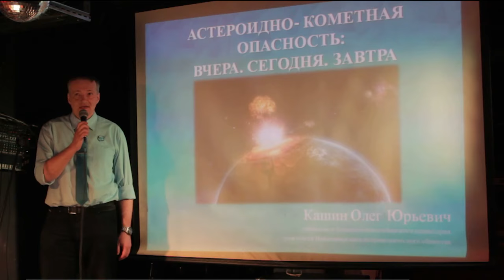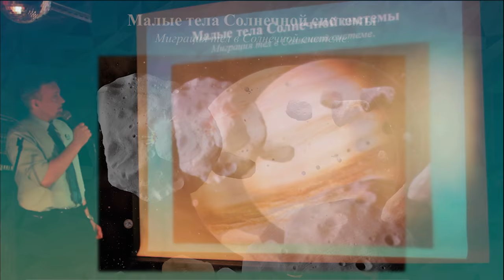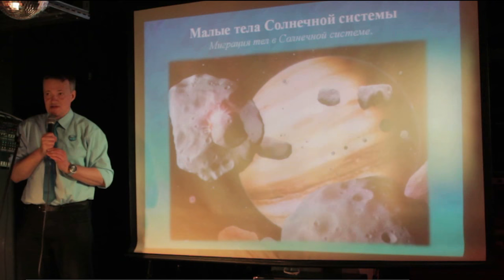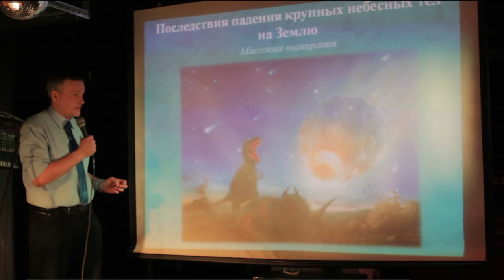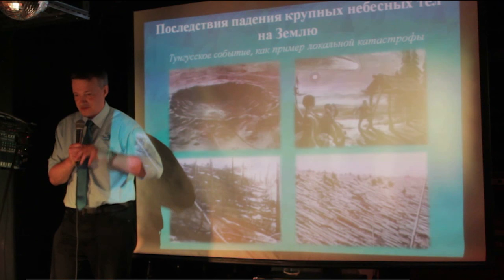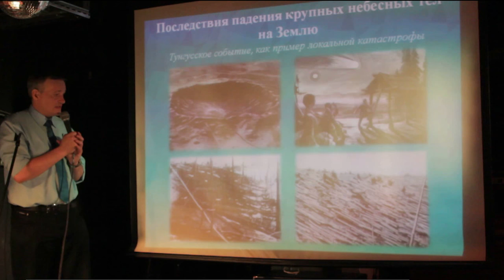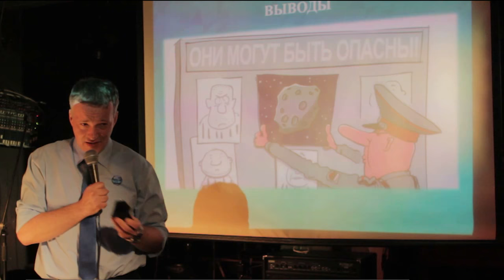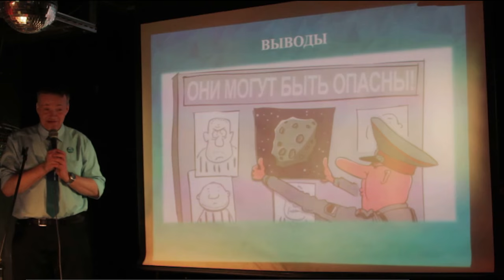Олег Кашин - Какую опасность несут кометы и астероиды?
Специалист Большого новосибирского планетария, член совета Новосибирского Астрономического общества Олег Кашин откроет правду об астероидно-кометной опасности: малые тела Солнечной системы, последствия падения крупных небесных тел на Землю, частота столкновения малых тел с Землей, оценки рисков и др.